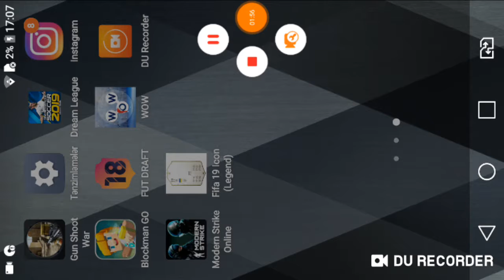Zombie vs herobrine 1#